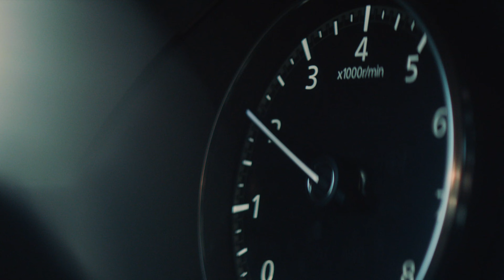FPV DRIFT | Inje Speedium | Gopro12 (2024 KDGP)